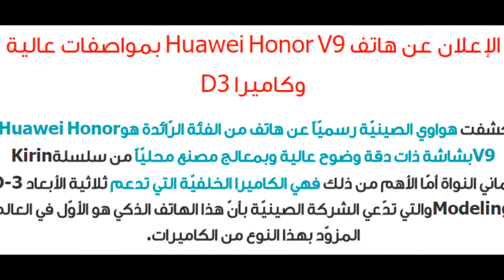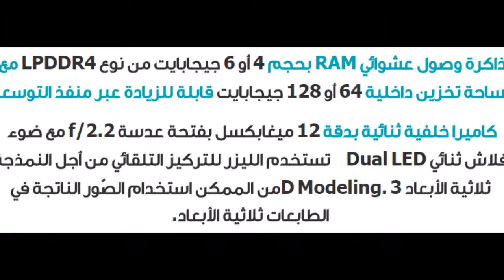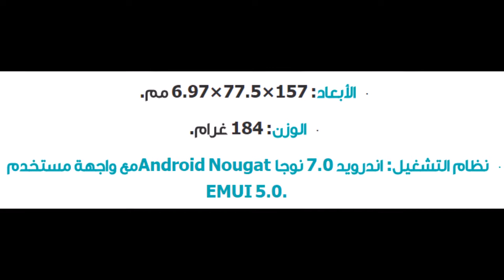الإعلان عن هاتف Huawei Honor V9 بمواصفات عالية وكاميرا 3D